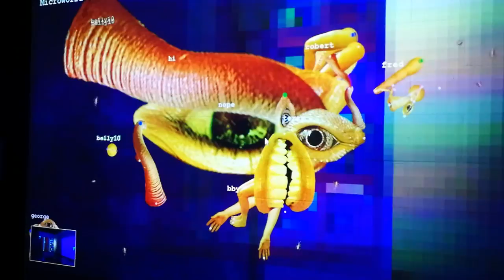Microworld Eureka 2018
Documentation of our Microworld at Eureka! The National Children's Museum, Halifax. Part of The Lumen Prize exhibition Fusion: Adventures in Digital Art running till 25 Nov 2018